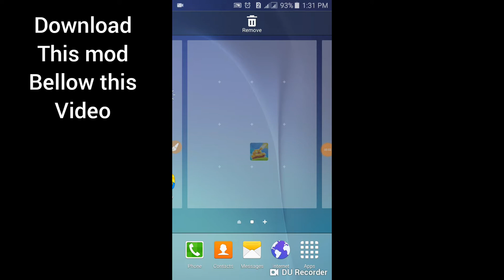Tank Star (Unlimited coin and Gem) Download na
Download link

libreng load na makaka kuha ka na kahit mag kano